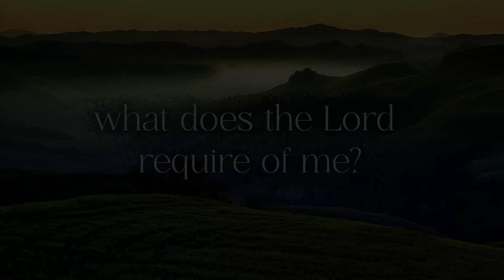What Does The Lord Require Of Me • Frank Summers